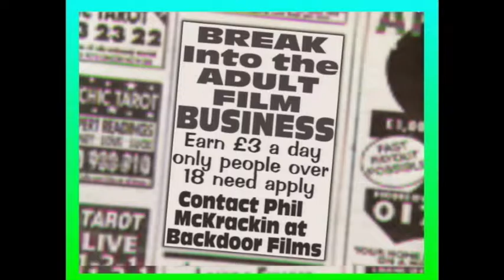Phil Harver UK Wit: The Job Interview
Phil Harver is back at it again, and this time trying to score himself a job., How will it work out for him?

From the Men & Motors show "H.O.T", episode 35.